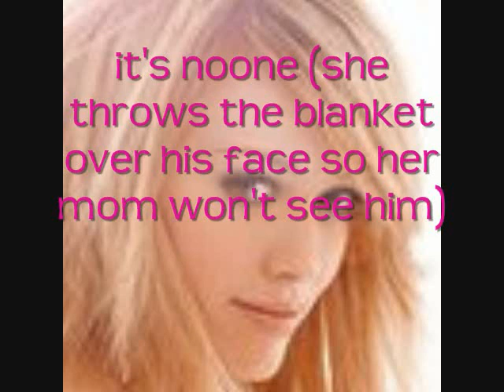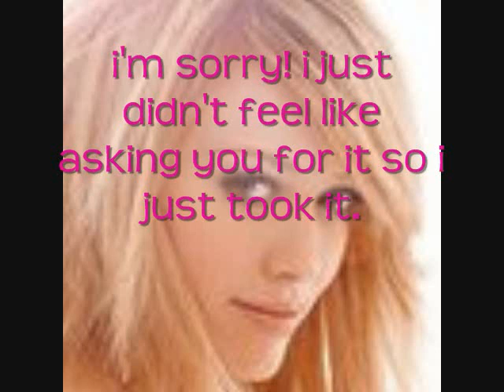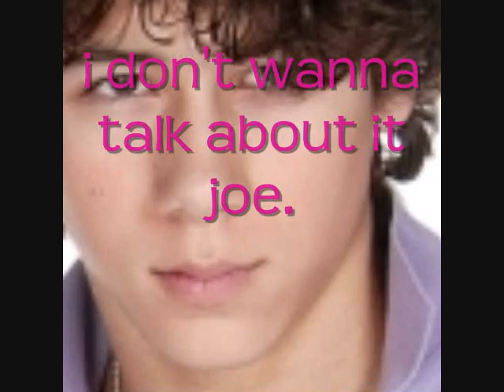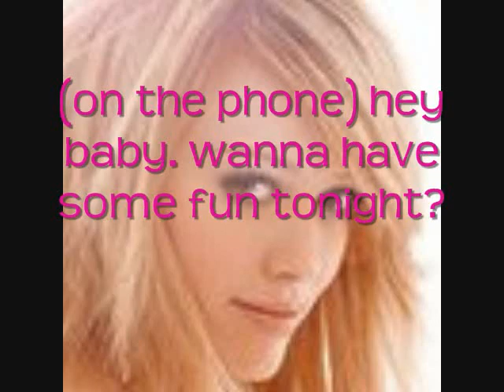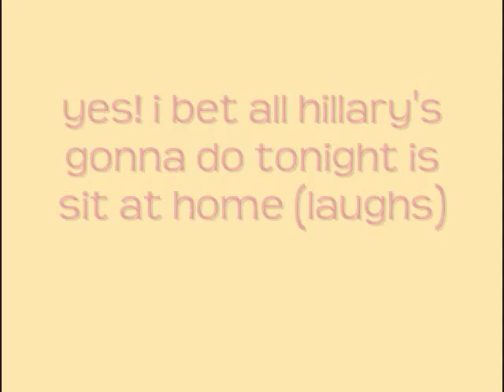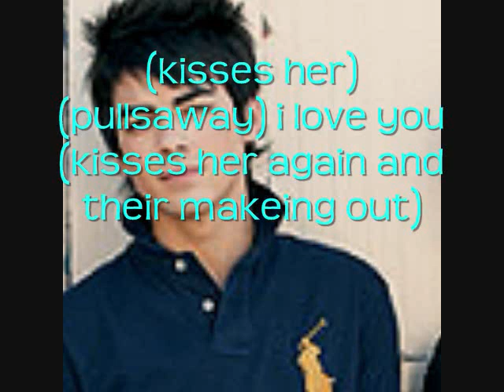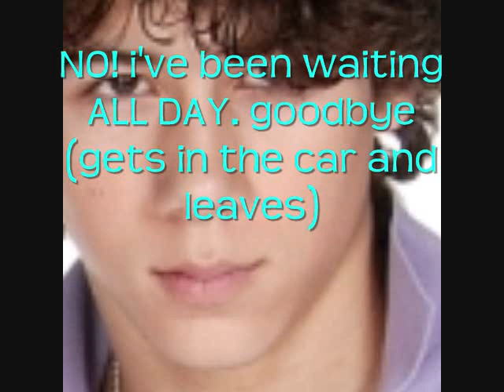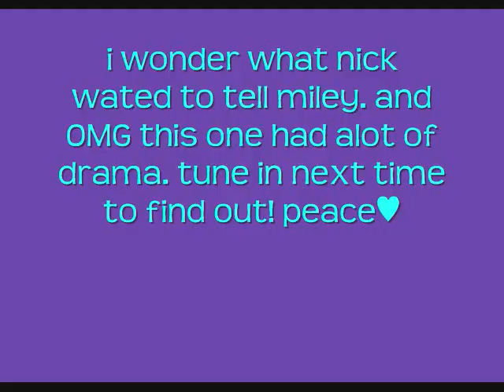OMJ!: a love story ep:16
READ!!!hey srry it took so long! school started and i have homework and crap like that...anyway, enjoy!♥